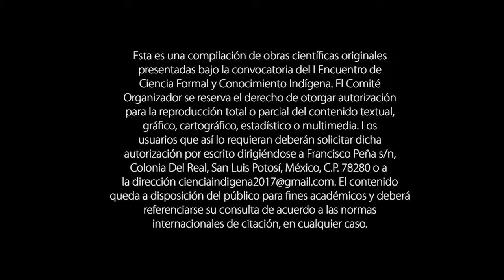Agricultura y religiosidad indígena en una comunidad huasteca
Categoría:
Aprovechamiento vs carácter sagrado de la naturaleza

Autor:
José Navarrete Ledezma